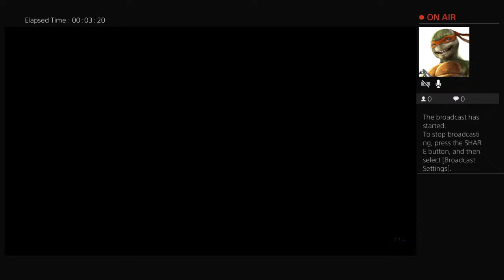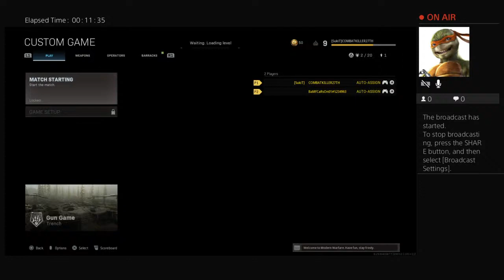Carson to Boyd